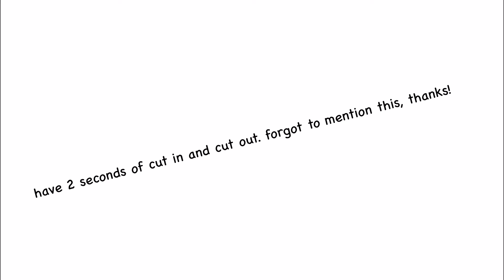Intro Contest! | UnfinishedGacha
here are the rules if you didn’t watch the video:
1. must be 15 seconds or shorter
2. have a couple seconds of cut in and cut out time
3. pastel themed
4. any audio is allowed, though i prefer it isn’t dark ;-;
5. must have hazuki! it can have griffon too but i mainly wang hazuki

also i don’t know if you noticed, but i went back to my old style of thumbnails, you guys seem to like them much more!

the first video the intro will be in is the mini movie i believe.

!!! WINNER MAY GET A SMALL EDIT, PIC OR LIKE A 10 SECOND GLMV !!!